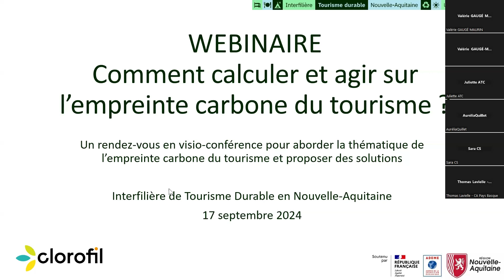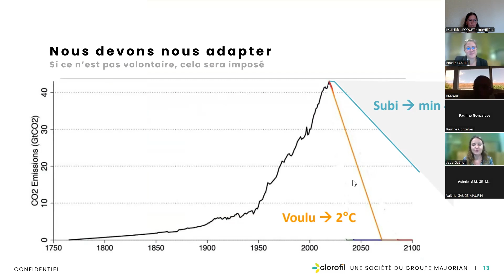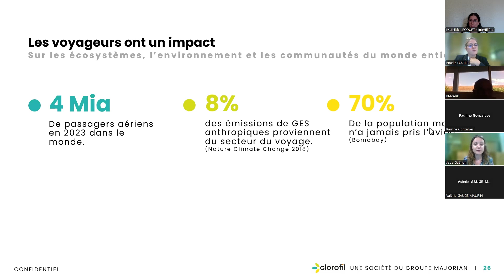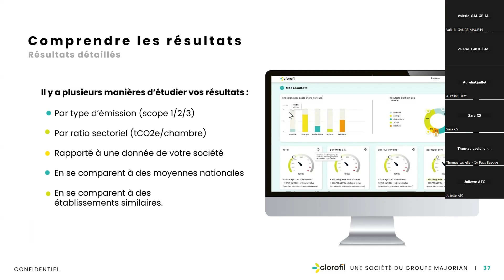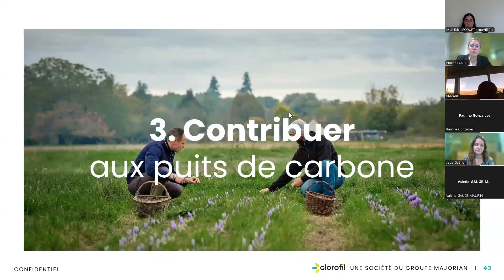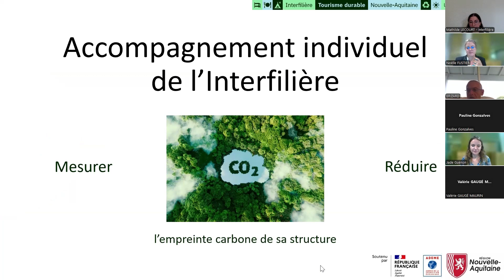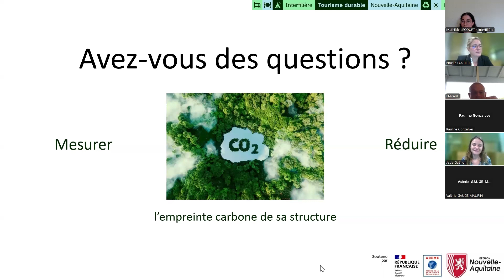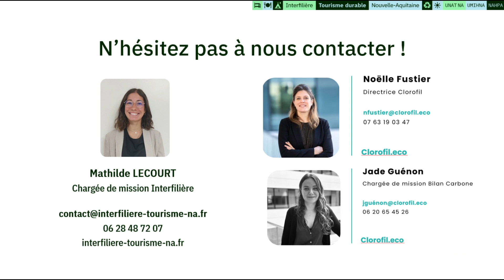Webinaire Hors-Série : Comment calculer et agir sur l'empreinte carbone du tourisme ?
Au PROGRAMME de ce webinaire sur la thématique du bilan carbone :
- Intervention de Noëlle FUSTIER (Directrice de Clorofil) et Jade GUENON (Chargée de mission Bilan Carbone Clorofil)
- Présentation de l'accompagnement individuel offert par l'Interfilière
- Temps d'échange questions/réponses

L'Interfilière propose une offre d'accompagnement individuel pour aider les professionnels du secteur à réduire leur empreinte carbone. Voici le formulaire à remplir avant le 18 novembre si vous souhaitez répondre à notre proposition d'accompagnement réalisée en partenariat avec Clorofil